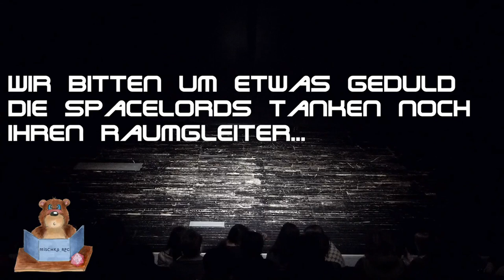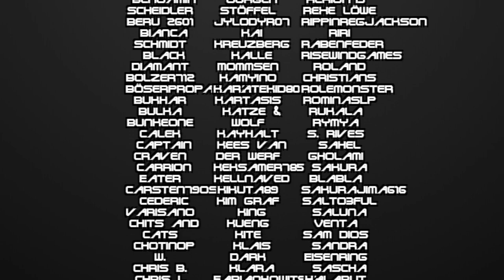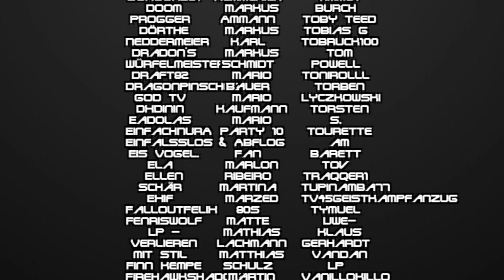[Starfinder] Rise of the Spacelords -12- Sinspawn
Der kleinen, ruhigen Stadt Sandspitze stehen unruhige Zeiten bevor. Davon wissen dei Bewohner jedoch nichts. Sie bereiten sich auf ein Fest zu ehren der Neueröffung ihres Tempels vor. Ob die Festivitäten so richig ablaufen, wie sie das gerne hätten...?

Spieler:
Blacksuicide
p1k4chu
DerCaco
Wretched Egg
RegJackson